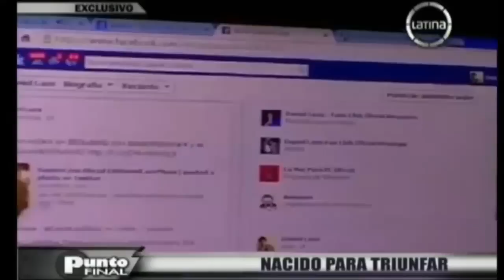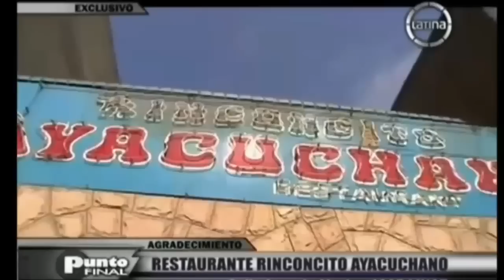Nacido para triunfar!!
La voz de Daniel Lazo se escucha en todo el Perú. Este video es puramente fanmade y para ver solamente. Derechos de autor van a sus legítimos propietarios, no existe infracción que se pretende.